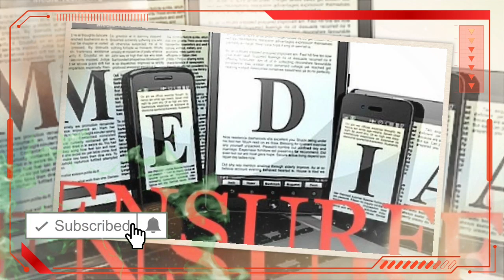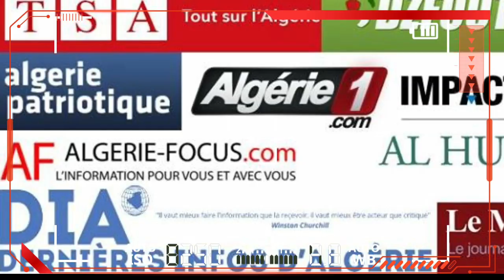Le culte du cadre de retour en Algérie ?! | Pas de sites d’information bloqué en Algérie ?!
Le culte du cadre de retour en Algérie ?! | Pas de sites d’information bloqué en Algérie, vrai ou faux ?!